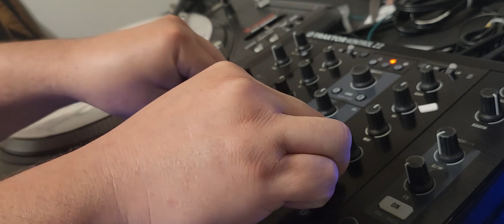STILL STANDING PREVIEW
New project with $krrt Cobain coming soon!

Purchase / Lease Today!